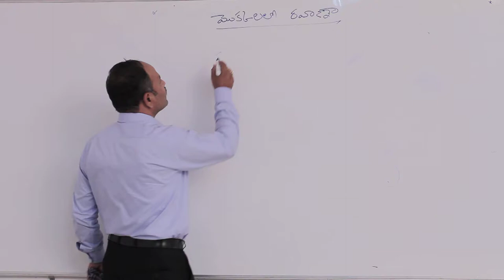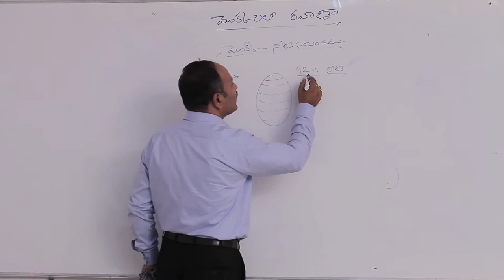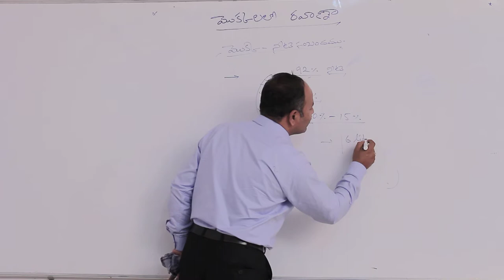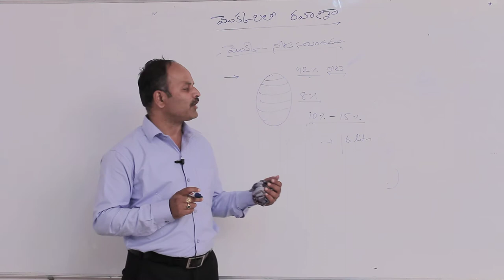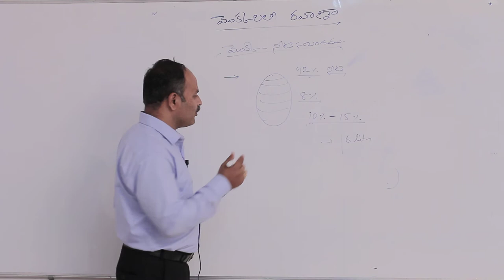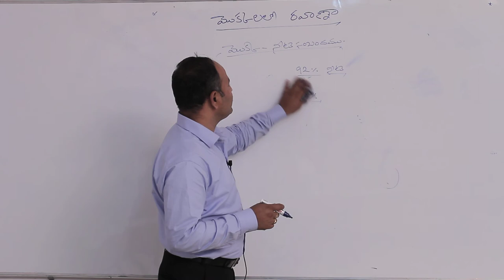మొక్క-నీటి సంబంధాలు || మొక్క నీటి సంభందాలు || Disk Telangana